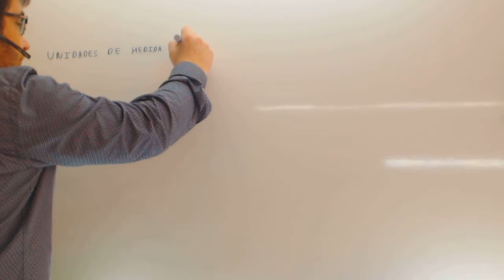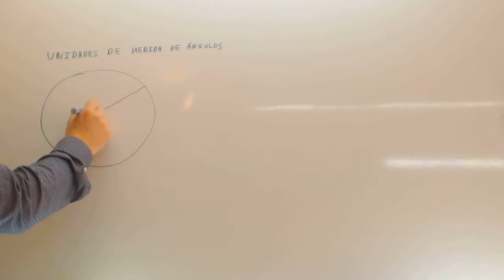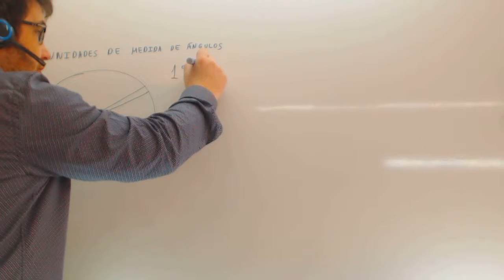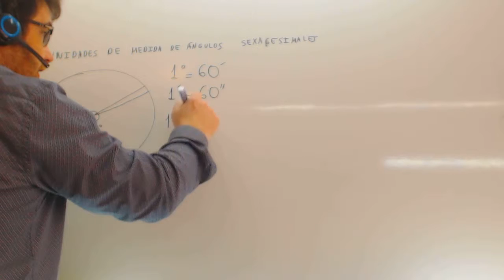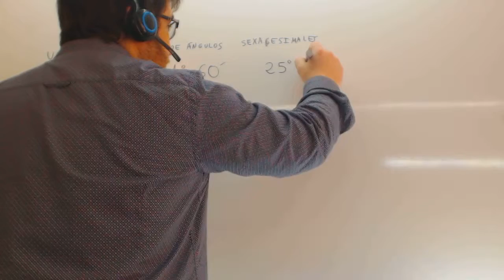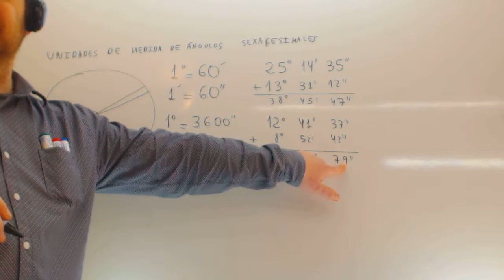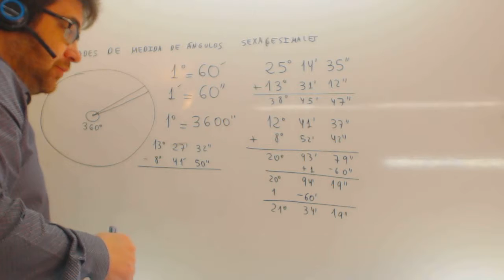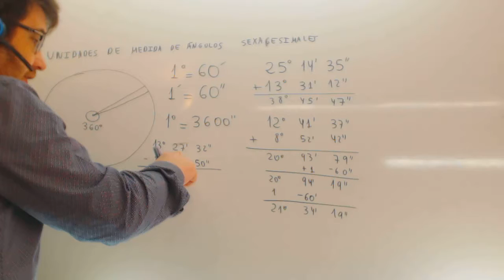Operaciones en sistema sexagesimal Matematicas Acceso CFGS Academia Usero Estepona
Operaciones en sistema sexagesimal Matematicas Acceso CFGS Suscríbete a nuestro canal en Youtube para ayudarnos a seguir creciendo Academia Usero en Estepona, el centro de formación con más vídeos en Internet del Mundo presenta